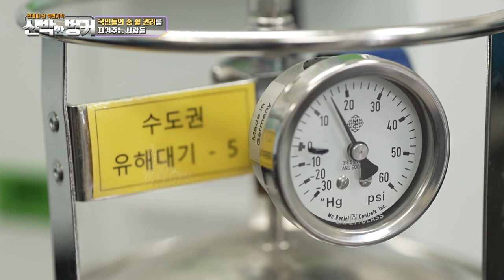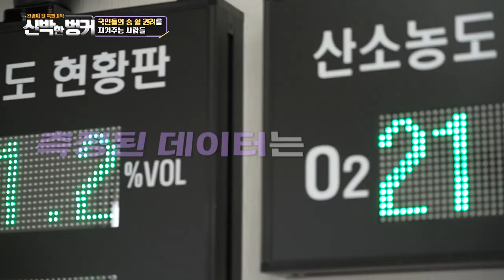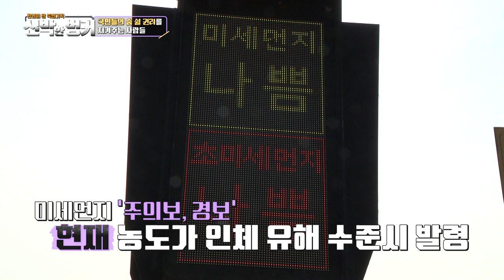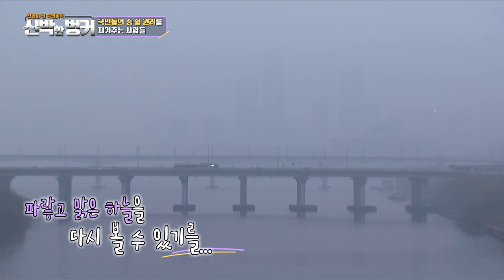돈 쓰고, 페이백! 이게 지구를 살린다고?!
밥 먹고, 빨래하고 먼 거리는 차 타고...
생활에 필요한 기본적인 소비는 많은데...
그런 나의 소비들 때문에
기후변화는 심각해지고 있어 걱정인 당신!

같은 소비를 하더라도
지구를 살릴 수 있다면 어떻게 하시겠습니까???

지금부터 지구도 살리고
포인트도 받아 현금처럼 쓸 수 있는 저세상 꿀팁 공개 대공개!1
쉽게 돈버는 법 배워보러 다같이 고고고

기후 마스터 임영욱 환경공해연구소 교수와
조천호 전 국립기상과학원장과 함께
대한민국의 충격적인 미세먼지와 기후 위기의 실태를 이야기한
환경의 달 특별기획 [신박한 벙커] 1부!!!
 ‘검은 황금’이라고 불리던 석탄은 왜 미세먼지와 기후 위기의 불씨가 되었는가?

📌TBS TV 시청 방법
- IPTV(GENIE TV 214번,  B TV 244번, U TV 245번)
- 케이블 TV(TBS 홈페이지 혹은 지역 케이블방송 문의)